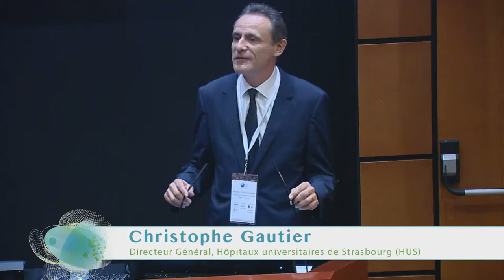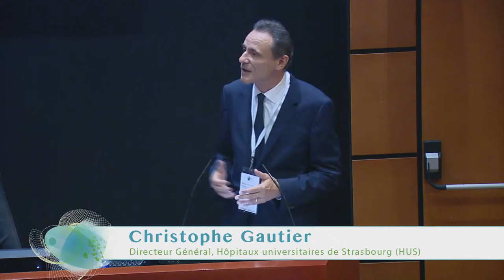Journée Innovation & sécurité en santé numérique, Mot d'accueil Christophe GAUTIER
Christophe Gautier, Directeur Général des Hôpitaux Universitaires de Strasbourg intervient à la Journée Innovation & Sécurité en santé numérique le 6 octobre 2015. Une journée organisée par les Hôpitaux Universitaires de Strasbourg, l'IRCAD et Alsace e-santé.